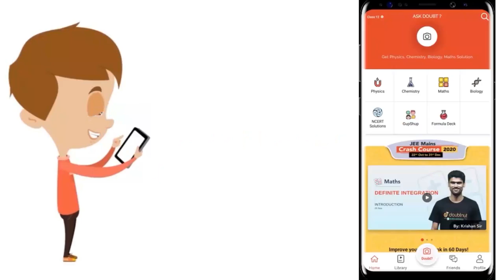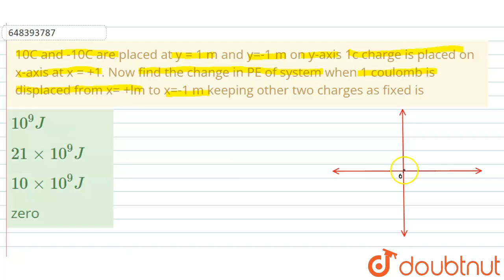10C and -10C are placed at y = 1 m and y=-1 m on y-axis 1c charge is placed on x-axis at x = +1....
10C and -10C are placed at y = 1 m and y=-1 m on y-axis 1c charge is placed on x-axis at x = +1. Now find the change in PE of system when 1 coulomb is displaced from x= +lm to x=-1 m keeping other two charges as fixed is
Class: 12
Subject: PHYSICS
Chapter: APPENDICES ( REVISION  EXERCISE )
Board:IIT JEE

👉 Have Any Query? Ask Us.